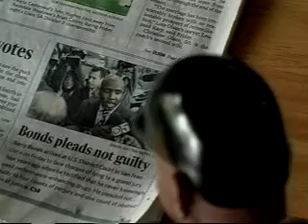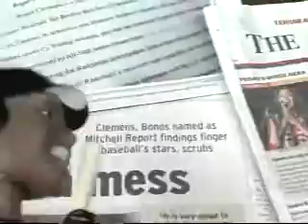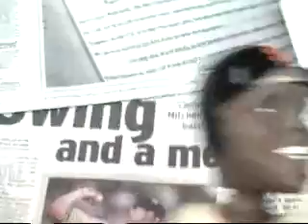a barry bonds christmas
this barry's best christmas because roger clemens is in trouble with steriods too